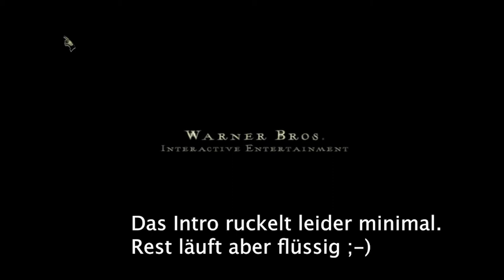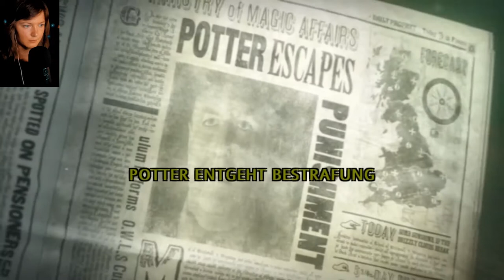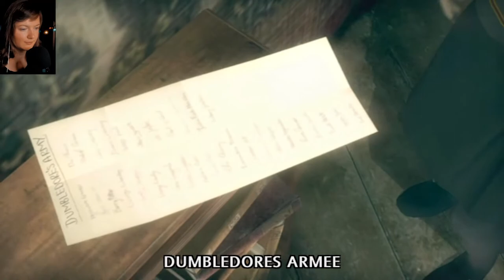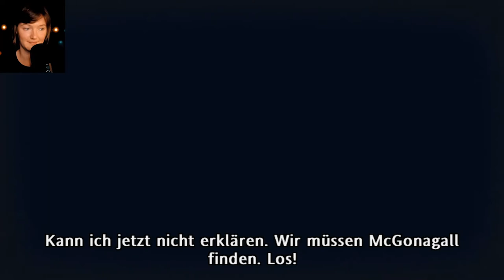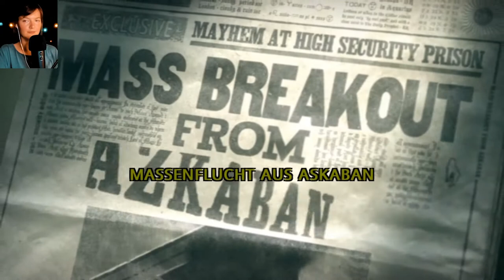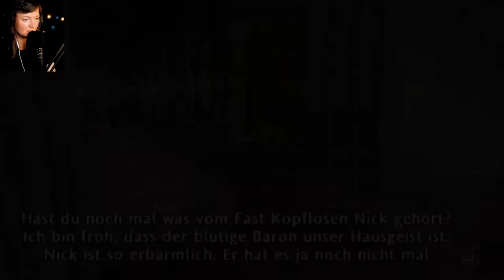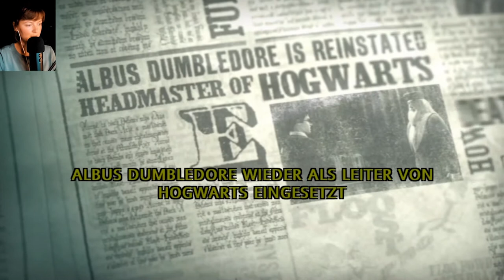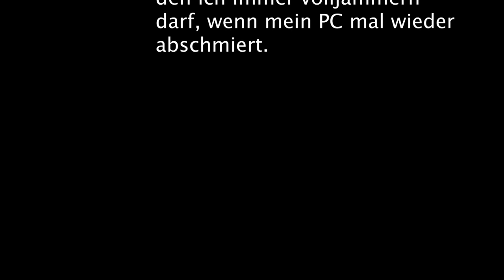Harry Potter und der Orden des Phönix komplettes Spiel | deutsch | PC | let's play Harry Potter 5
Hallo ihr lieben Menschen und wilkommen zu meinem Let's Play von Harry Potter und der Orden des Phönix.
Ja wow 9 Stunden bin ich blind durch Hogwarts geirrt xD
Hier zocken wir das komplette 5. Schuljahr nochmal durch, um die Kindheitserinnerung am Leben zu halten oder neu aufzufrischen ^^ und als Fullgame edition, um das nervige geskippe durch Playlists zu umgehen :)
Ihr seht hier die Story des Spiels also keine 100% sondern fokus auf die Story ;) für euch durchgezockt mit Zeitstempeln, um an die gewünschte Stelle zu hüpfen ^^

Lasst gern ein Abo da, um mich auch bei zukünftigen Projekten zu unterstützen..Merci :-*

Das Video ist für alle Potti-Fans da draußen :)

Ich zocke gerade alle Potter Teile durch
hier findest du die ersten 4 Stück und natürlich auch alle in Kapitel unterteilt, damit ihr euch besser zurecht findet :)

Zeitstempel:
00:00 Hallo und Intro :) (ruckelt minimal)
03:44 Ankunft im Hauptquartier des Ordens
13:07 Ankunft in Hogwarts
15:01 Hogwarts erkunden und erstmal zurecht finden ^^
24:00 Ankunft Im Gemeinschaftsraum und Aufbruch zu Verteidigung gegen die dunklen Künste
53:30 Verteidigung gegen die dunklen Künste
01:15:43  Duellieren mit Fred und George
01:20:17 Nachsitzen bei Umbridge
01:55:01 Besuch in Hogsmead DA Mitglieder Rekrutieren
01:56:20 Neville suchen
02:05:18 erstes DA Treffen im Raum der Wünsche
02:13:00 In der großen Halle und Angelina retten
2:30:34 Den Weasley Zwillingen helfen
2:42:24 Ginny Weasley treffen und in Umbridges Büro schleichen
2:59:45 DA treffen
3:22:52 Colin creevey helfen
3:51:27 Anthony Goldstein rekrutieren
3:55:42 Terry Rekrutieren
4:03:20 Fütterung der Thestrale
4:15:33 Cho Chang in der Eulerei helfen
4:25:08 DA Treffen
4:30:45 Hannah Abbott Rekrutieren
4:36:15 Michael Corner Rekrutieren
4:37:50 Padma und Pavati Rekrutieren
4:44:26 Besuch im Gewächshaus bei Pomona Sprout
4:47:05 Dean Thomas Rekrutieren und Wasserspeier suchen
4:50:08 Filius Flitwick Hausaufgaben annehmen
4:52:55 McGonnagall Hausaufgaben annehmen
4:55:53 Hausaufgaben Hilfe für Zacharias Smith
5:14:17 Umbridge Schmeißt Prof. Trelawney raus
5:39:49 Hausaufgaben bei McGonnagall abgeben
5:44:46 DA Treffen
5:52:15 Käuterkunde Hausaufgaben abgeben
6:03:33 Hausaufgaben abgeben bei Snape
6:10:44 Hausaufgaben bei Flitwick abgeben
6:14:16 DA Treffen Und Mr. Weasley wird angegriffen
6:19:07 1. Stunde Okklumentik und Weihnachten am Grimmauldplatz
6:33:56  Hagrid ist zurück
6:38:20 2. Stunde Okklumentik
6:43:25 Das letzte DA Treffen und Umbridge zur Leiterin von Hogwarts ernannt
6:47:04 Umbridge kontrolliert Hogwarts
6:49:27 Hagrids Hütte brennt
6:55:51 Colin helfen Schokolade für das Inquisitionskommando zu verschicken
7:10:27 Luna helfen die Höfe zu versumpfen
7:20:00 Dean im Glockenturm helfen
7:32:00 Padma und Pavati helfen die Lautsprecher zu manipulieren
7:57:07 Den letzten Hof versumpfen
8:04:07 Letzte Okklumentik Std bei Snape
8:09:44 Fred und George stiften Chaos
8:13:38 Harry's Vision von Sirius
8:19:05 Auf nach London
8:24:20 Voldemort gegen Dumbledore
8:35:17 Lunas Sachen Suchen und das Ende von Spiel 5